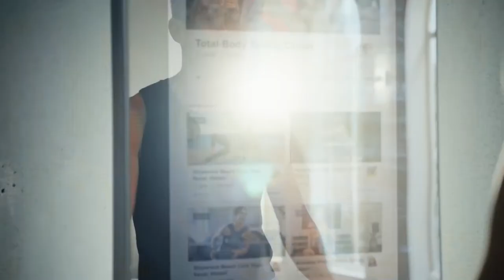NordicTrack Vault Commercial - Open Extraordinary With Vault, The Complete Connected Home Gym